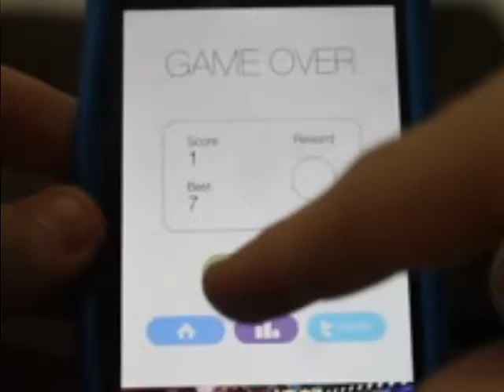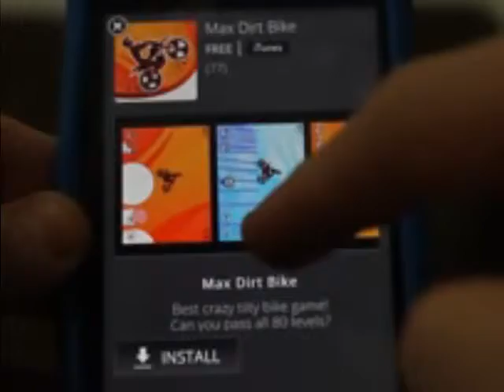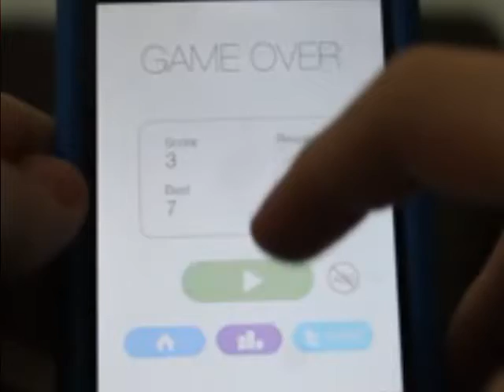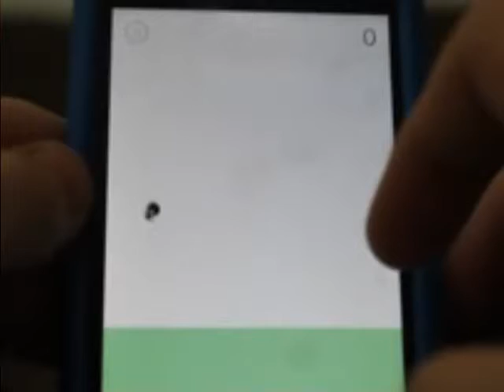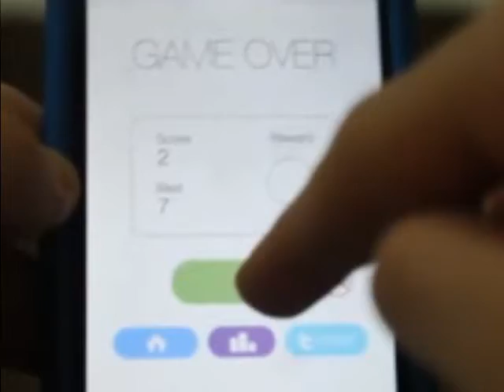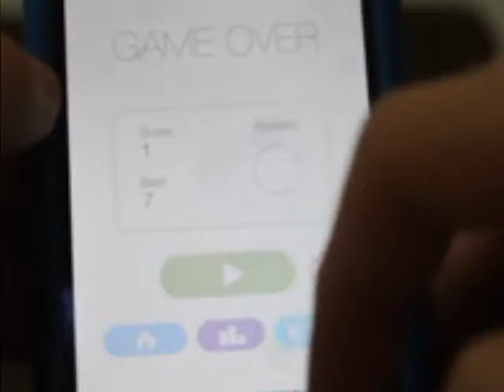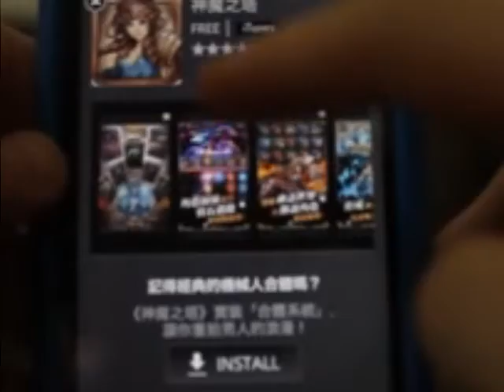John Dominates Amazing Theif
I get to 10 in this episode!